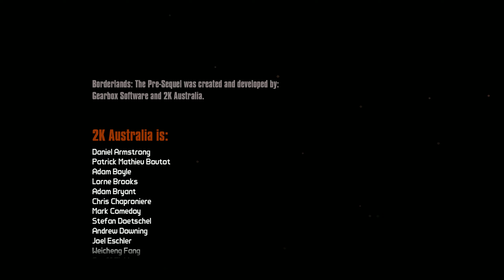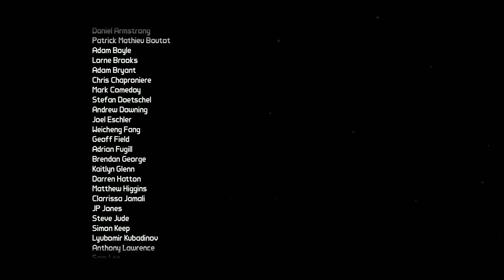Gotta Catch 'Em All | Borderlands: The Pre-Sequel - Coop | 029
Viel Spaß bei unserem Let's Play Together von Borderlands: The Pre-Sequel. Mit DerFette, DerDa und mir Vaturas. Gerne Feedback und konstruktive Kritik in die Kommentare; ich gehe gerne darauf ein! :)

Anhang:
Dieses Spiel lief tatsächlich mal problemlos, daher es gibt keine speziellen Einstellungen/Fixes. :)
Allerdings eine Erinnerung - Es gibt mittlerweile 4K Texturen für das Spiel, die man kostenlos herunterladen kann!

Action Roleplaying First-Person Shooter von Gearbox Software und 2K Australia (2014)